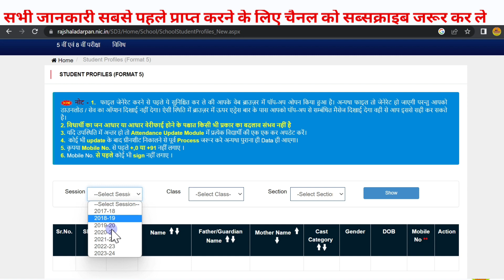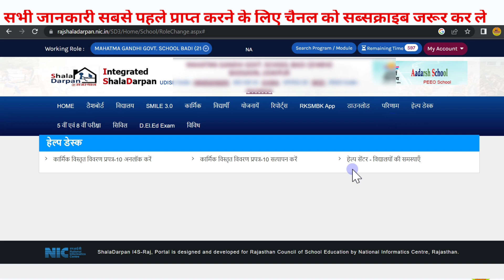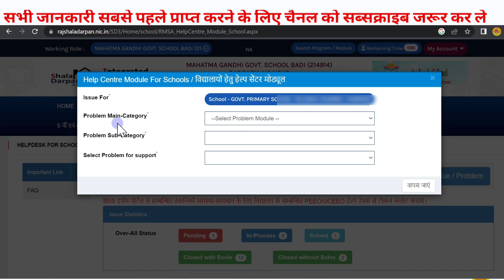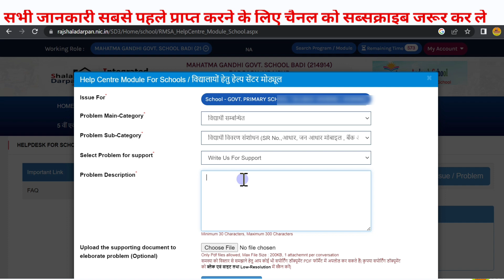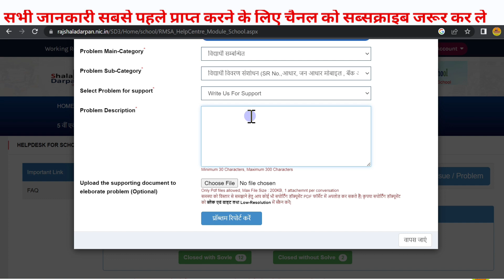शाला दर्पण पोर्टल पर प्रपत्र 5 में संशोधन का नया तरीका | प्रपत्र 5 में संशोधन अब ऐसे होगा | Format 5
shala darpan par student formet 5 me edit kaise kare, shala darpan par formet 5 entry kaise kare, Shala darpan par prapatra 5 me edit kaise kare